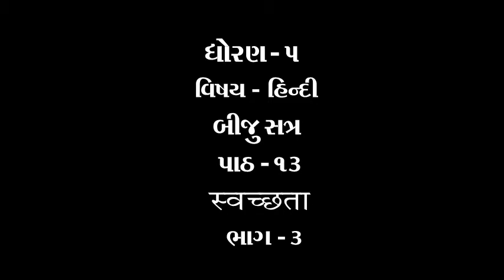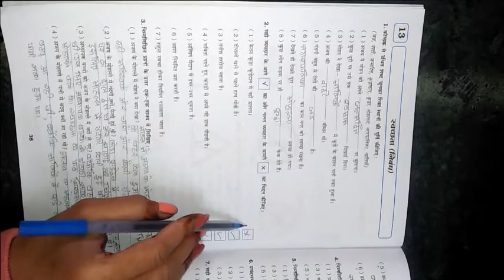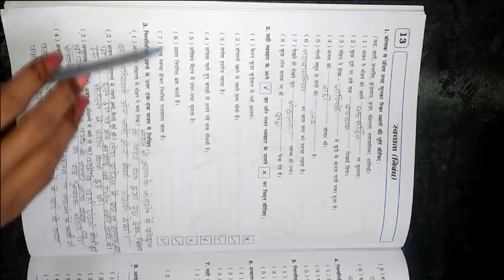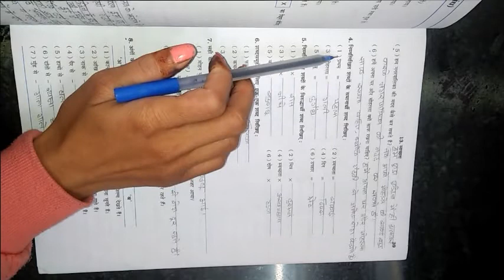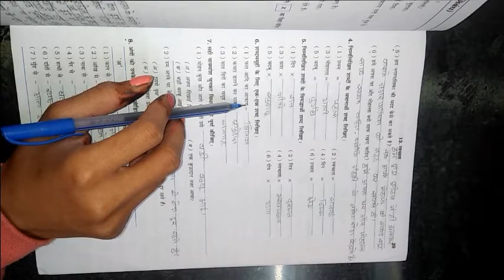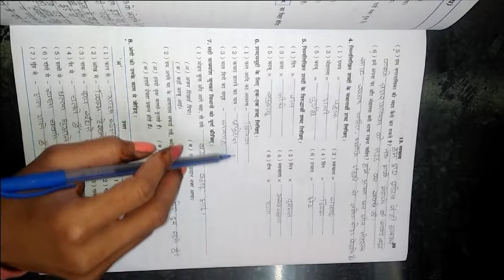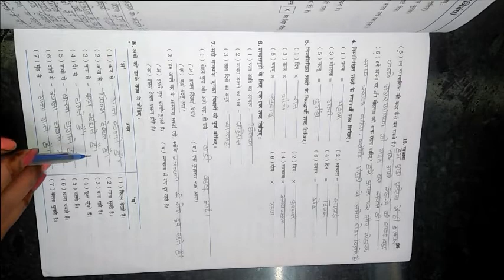ધોરણ ૫ વિષય હિન્દી બીજુ સત્ર પાઠ ૧૩ स्वच्छता ભાગ 3